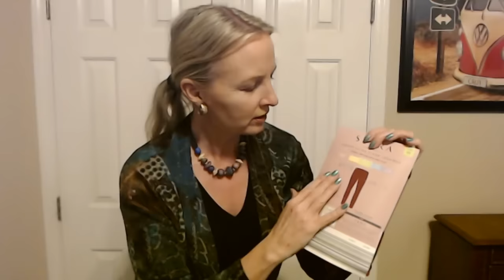ASMR | Outfits of the Week (& New Year's!) 1-1-2024 (Soft Spoken)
Nail Color:  one coat of Kur Butter base coat, one coat of Mooncat nail polish, "River Styx," and one coat of Color Shield top coat.

We're back with more outfits of the week, and a theoretical New Year's Eve (or two...or three) outfits!  I hope you enjoy it.  :)